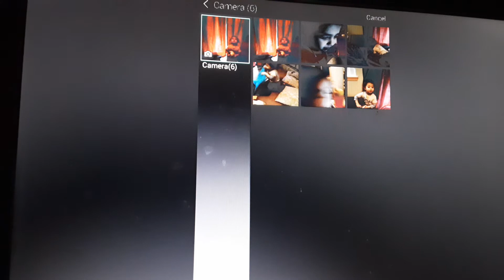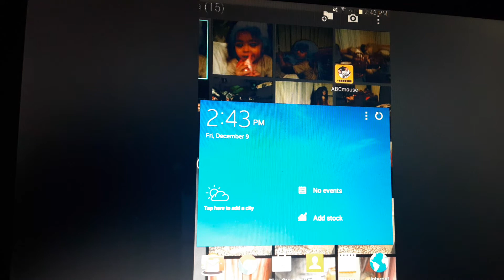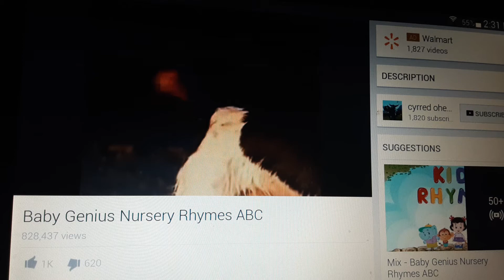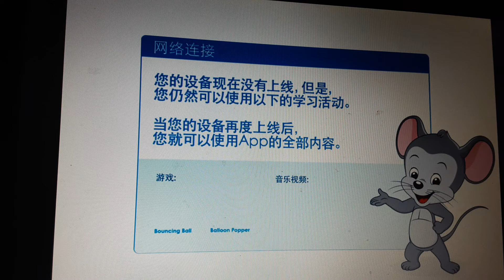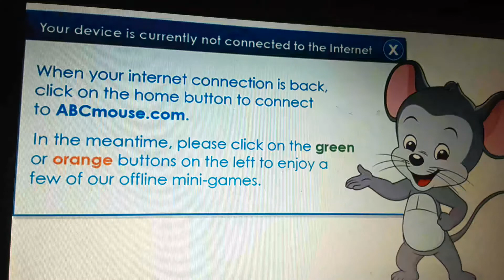November 14, 2020(1)